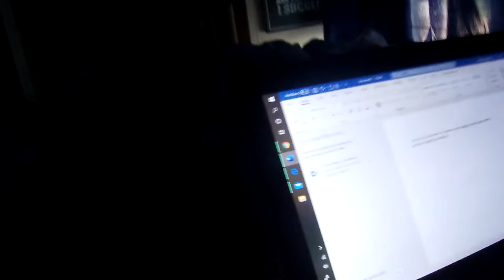Remote Learning Stereotypes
A break from farming to see how learning at home has got these three going a little crazy!